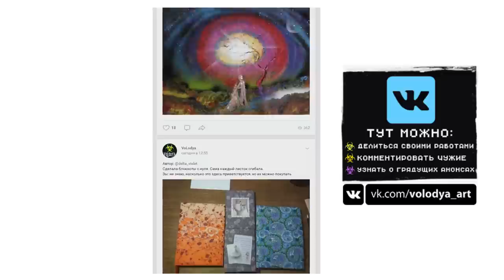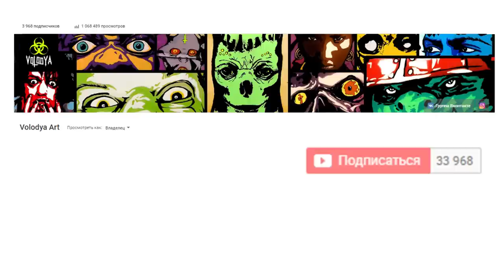Потешная столярка вместе с Дядей Рамой | Лютая Лапта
Сегодня Дядя Рама покажет вам что такое лютая столярка.Продолжаем делать биты для игры в лапту.